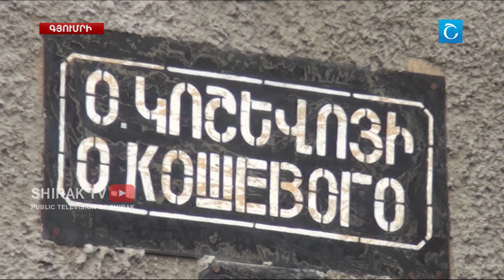Մաքուր ու բարեկարգ ևս երկու փողոց հանձնվել է շահագործման